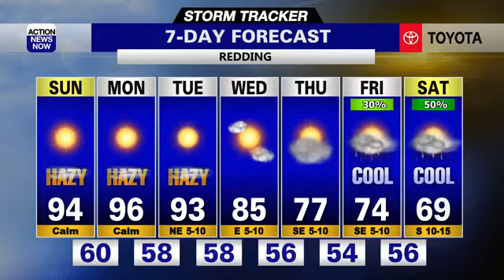Storm Tracker Forecast: Smoke continues then cooler weather with possible rain by Friday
Smoky air quality and heat will continue until about Monday or Tuesday. By mid-week we'll see a cooling trend then possible rain next Friday and Saturday. Don't get your hopes up yet.